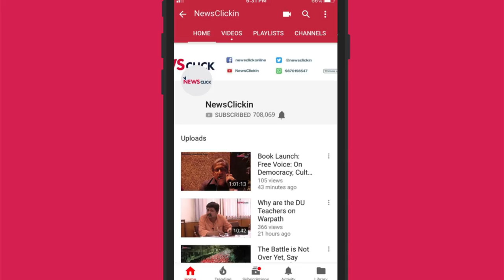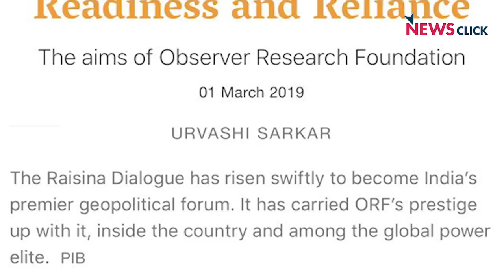The Politics and Economics of Think Tanks in India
Independent journalist Urvashi Sarkar talks to Newsclick on the backers and beneficiaries of the functioning of think tanks in India, the role they play in policy making, and their relations with the government and industry.